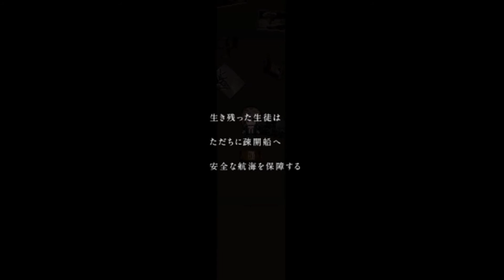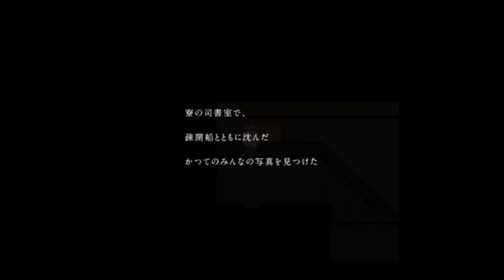静かに襲う少女の恐怖『DORMITORY』 ／ 絶叫ホラーゲームツアー【BEST COLLECTION 100】#87